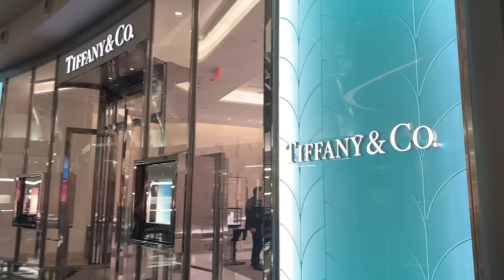ESCOLHENDO PRESENTES PARA A FESTA DA MARIA CLARA E MARCELA JARDIM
Nossos outros canais:    @familiapavel   @familyfun5games   @SatisfyingVideosbyFamilyFun5   @poupandocomfamilyfun5   @SofiaPavel   @artepapelepanooficial